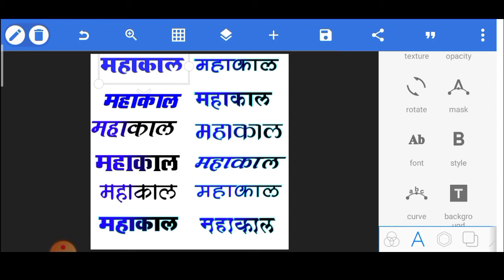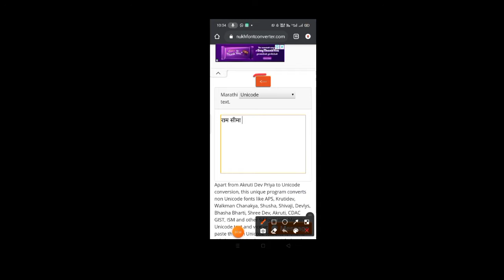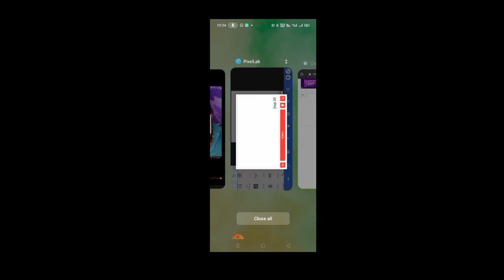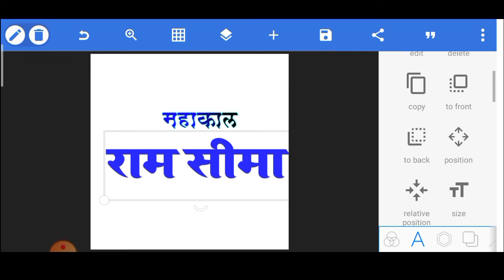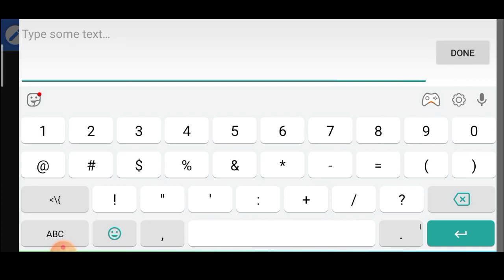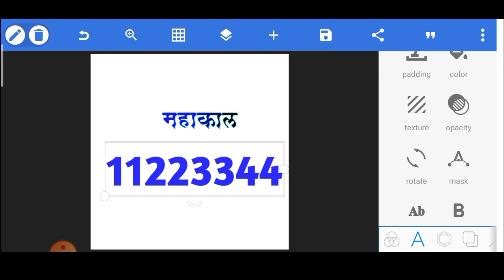New Stylish Hindi Font 2021 || Pixellab All Hindi Fonts 2021 || New popular hindi font 2021